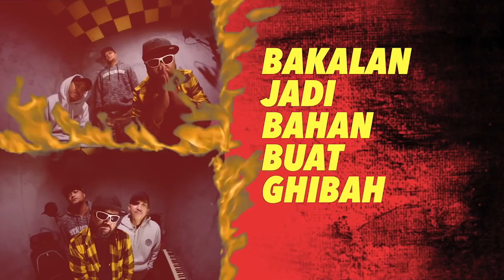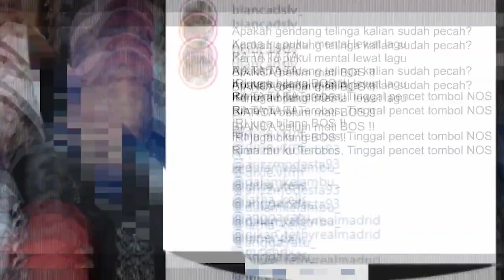RAPKOMENDASI 13 NOVEMBER 2020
Hari Jumat adalah waktunya RAPKOMENDASI. Silahkan dinikmati teman teman, mulai episode ini @itsyacko dan @tuantigabelas ( yang kali ini lagi absen dan digantikan sementara oleh @johnparapat ) akan memberikan satu lagu Throwback (siapa tau) ada dari kalian yang belum pernah dengar lagu nya. Semoga bermanfaat.⁣